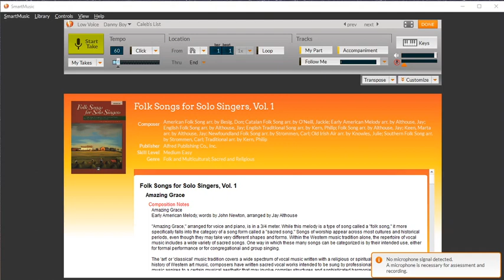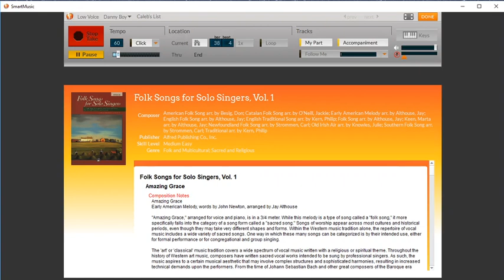Danny Boy, with Melody, arr. Julie Knowles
From Folk Songs for Solo Singers, Volume 1, Medium Low